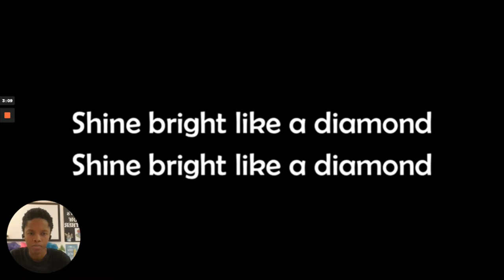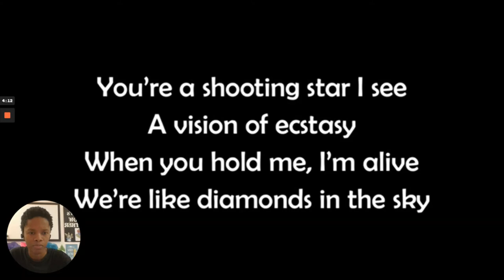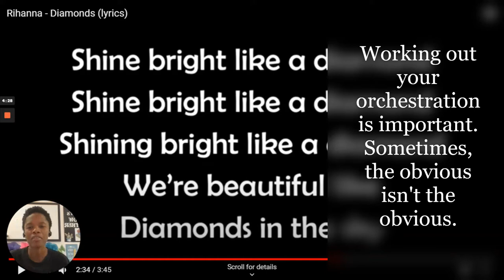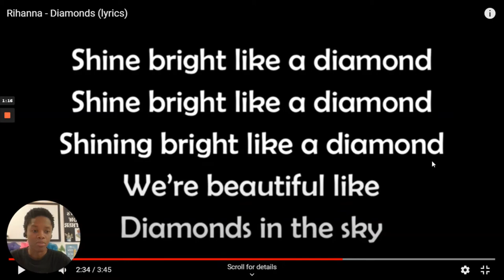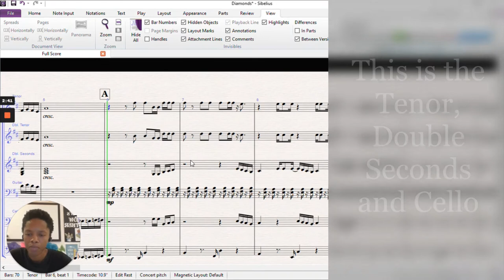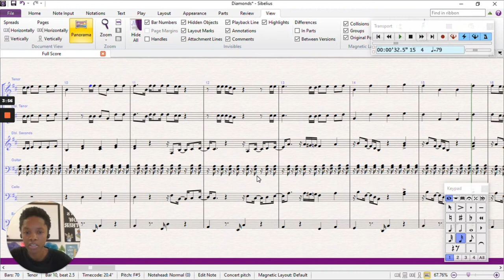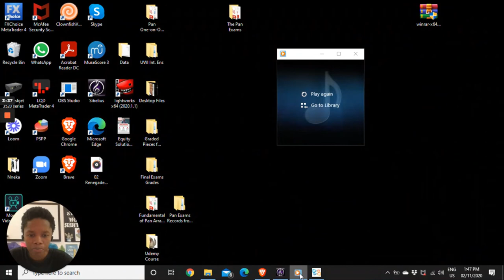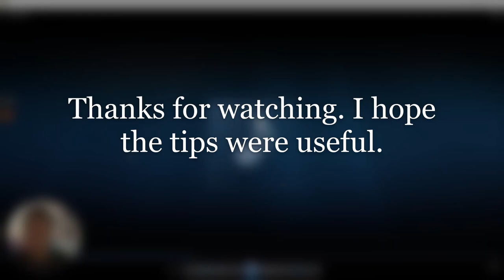Steelpan Arranging tips for Mental Adaptations (Theoretical Aspect)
This is an educational video and things you should consider when thinking about adapting a song for the steel orchestra.

I have no claim to the song heard in this video.